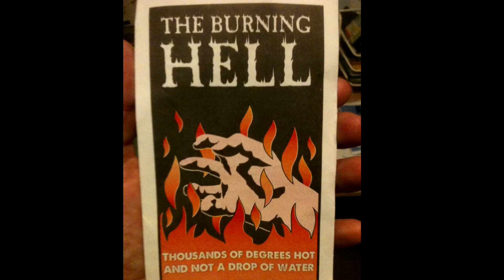Hell: Christian Scare Tactics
Why not tell your testimonies of miracles and how great your life is with God, Instead of just threatening people to try to convert them? Threatening an atheist by telling them they will go to hell is like telling a teenager to behave or else Santa Claus won't give them presents. You can't threaten someone with something they DON'T believe in. It just doesn't work at all! You must find relatable things to convince them. Like telling them they will have a divine friend the can always turn to when no one else is there for them. And how it will give you faith and hope in the worst of times.